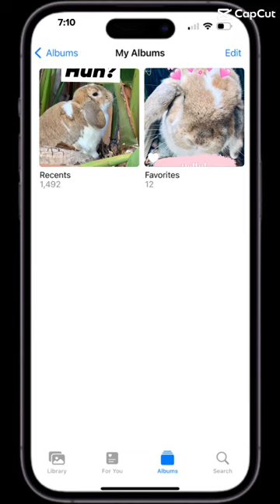(Read desc) How many photos of your bunny do you have on your phone? 🐰✨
I used a template for this! Credits to the person who made it ✨
SUbscribeeee for more vids ✨✨✨✨✨✨